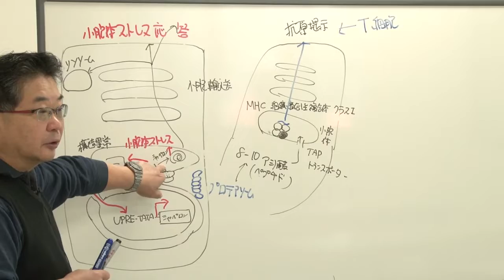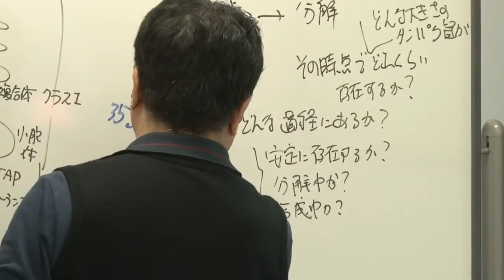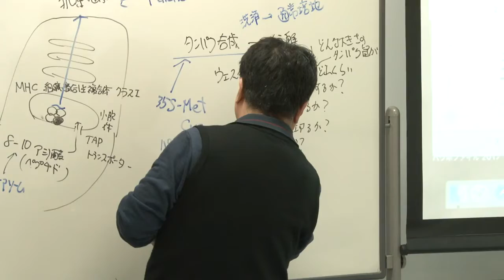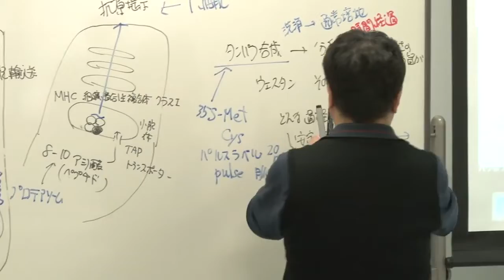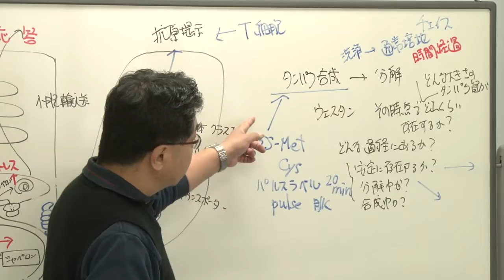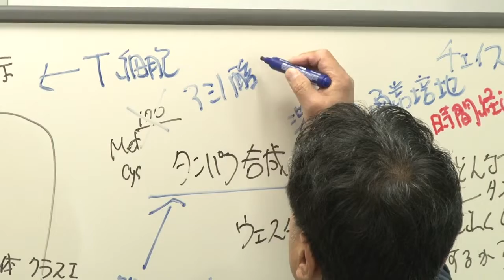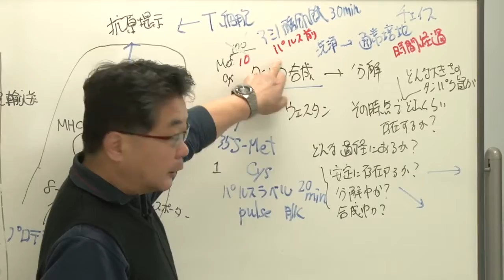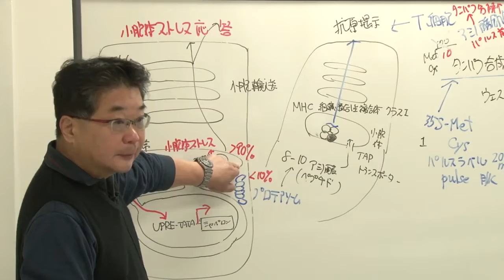京都大学 理学部 「生物学セミナーB」第4回 森 和俊 教授 (理学研究科) Ch.3 2018年11月2日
京都大学 理学部 「生物学セミナーB」
第4回 小胞体におけるタンパク質品質管理の仕組みと小胞体ストレス感知の仕組みを解説する。
Ch.3 タンパク質の使用率の測定

2018年11月2日